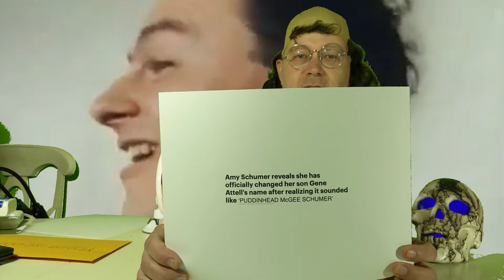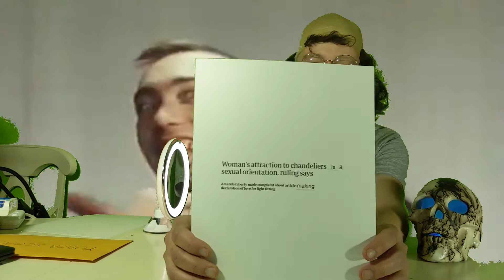Yodor Town: Episode Two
Yodor does Crazy Headlines with Amy Schumer, chandeliers, and surprise ejections!